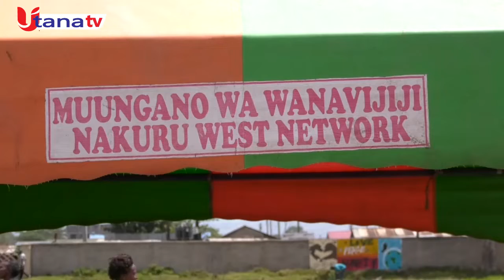Ikundi cia Muungano wa wanavijiji Nakuru kwamukira kigina kia ksh 1.1M gia guthingicira riera